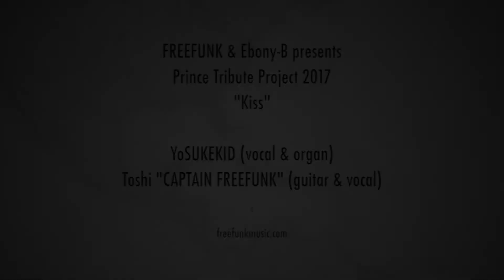YoSUKEKID & Captain Freefunk "Kiss" (Prince Tribute cover)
FREEFUNK & Ebony-B presents Prince Tribute Project from Tokyo, Japan.

part1. "Kiss"
YoSUKEKID (from Ebony-B) on vocal & organ
Toshi "Captain Freefunk" (from FREEFUNK) guitar & vocal

recorded live in March 2017.